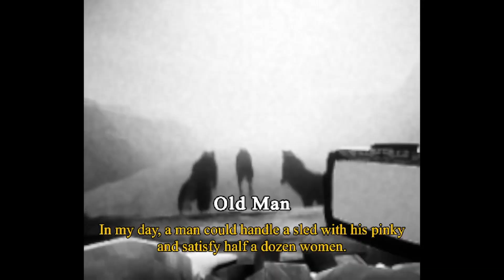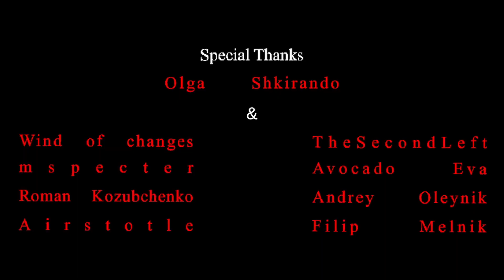Don't Trust Visitor's And Eat Liver! | Violent Horror Stories: anthology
I can never record videos in the morning...Im not built for it

IF ya had fun watching this video go ahead and~
AND at the end finish it up with
l
SOCIALS (I suck at them btw)